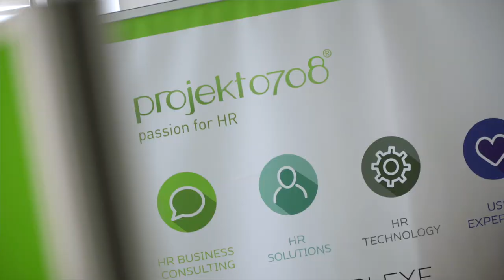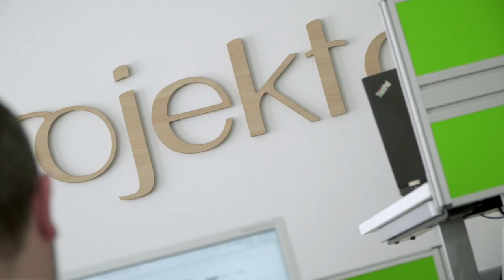Wir sind projekt0708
Unser Management stellt sich und projekt0708 in diesem zweiminütigen Image Video vor.

Die projekt0708 GmbH ist ein innovatives IT-Dienstleistungs- und Beratungsunternehmen, das sich auf SAP-Cloudlösungen für HR (SAP SuccessFactors), SAP ERP Human Capital Management (SAP ERP HCM) und SAP-Concur-Lösungen spezialisiert hat. Darüber hinaus verfügt projekt0708 über Expertisen in der Mobilisierung und Vereinfachung von Geschäftsanwendungen auf Basis neuester SAP-UI-Technologien, wie etwa SAP Fiori. Hauptsitz des Unternehmens ist München.

Ursprünglich als Arbeitstitel für das „Projekt Selbständigkeit“ der Firmengründer gedacht, blieb projekt0708 später als Unternehmensname bestehen. Seit Juli 2008 unterstützen die Mitarbeiter von projekt0708 Unternehmen jeder Größe und sämtlicher Branchen. Damit richten sich die Service- und Beratungsleistungen auch an international aufgestellte Unternehmen. Neben der HR-Konzept- und Prozessberatung zählen insbesondere SAP-SuccessFactors-Beratungsleistungen zum Angebot. Darüber hinaus umfasst die Expertise alle erforderlichen Technologien, Methoden und Programmiersprachen für maßgeschneiderte Implementierungen und kundenspezifische Zusatzentwicklungen.

Als Bestätigung der Kompetenzen und Projekterfolge hat projekt0708 bereits seit 2014 den Status als SAP-Partner mit SAP Recognized Expertise im Bereich SAP ERP HCM für Deutschland inne und ist seit 2016 SAP Gold Partner. 2017 folgte der offizielle Status als Cloud Reselling Partner der SAP. In 2018 konzentrierte sich projekt0708 auf die Cloud-Lösungen der SAP und wurde SAP Concur Customer Success Partner (CSP) sowie SAP Concur Certified Implementation Partner (CIP) und besitzt seitdem SAP Recognized Expertise für die Lösungen SAP SuccessFactors Recruiting und SAP SuccessFactors Onboarding in Deutschland.